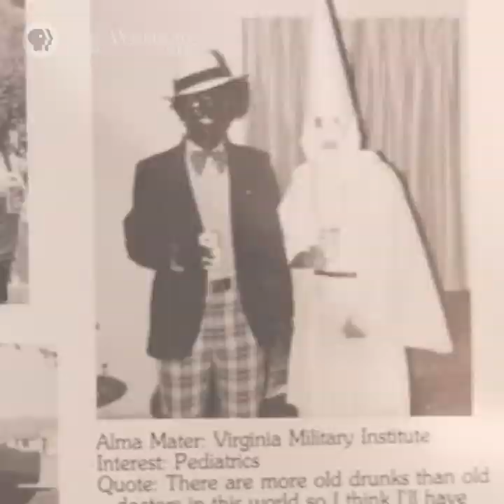3 stories you might have missed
1.) Vermont's Republican Governor Phil Scott will allow a bill that protects abortion rights to become law.  The move comes in response to the tightening of abortion restrictions in several states.

2.) Eastern Virginia Medical School has been unable to determine whether Virginia Governor Ralph Northam is one of the people in a racist photo on his yearbook page.

3.) Ken Cuccinelli, the former Virginia attorney general has been tapped to coordinate immigration policy at the Department of Homeland Security.   Cuccinelli is an outspoken supporter of President Trump’s hardline immigration policy.